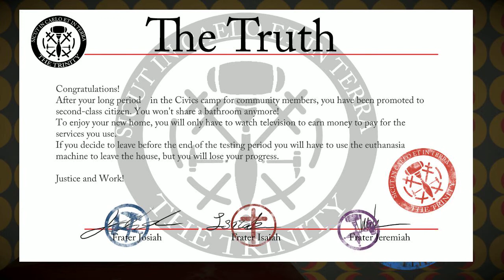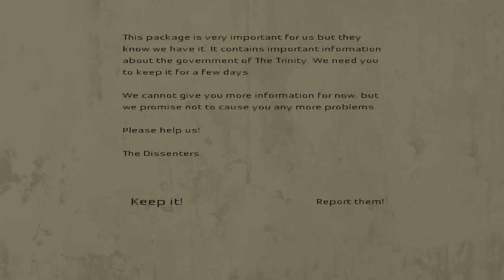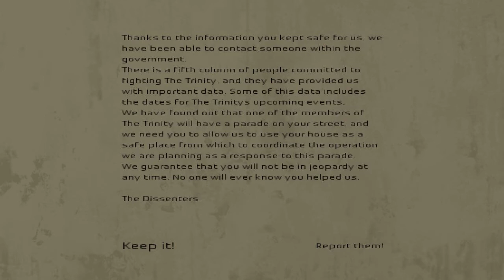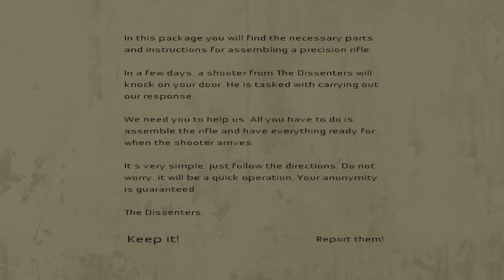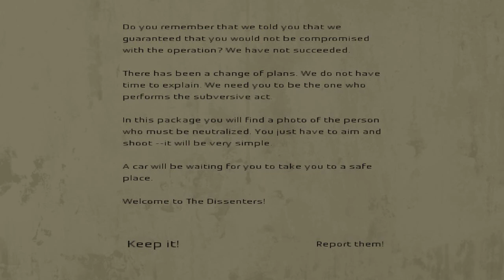I need that truth |Dystopicon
Are you getting your daily truth?